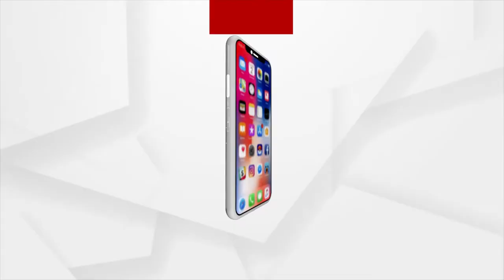Mahaprabhu nka Mahabarta | Argus News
ଦେଖନ୍ତୁ ୨୫.୦୬,୨୦୨୨

ଅପରାହ୍ନ ୫.୩୦ ଓ ପୁନଃ ପ୍ରସାରଣ ରାତି ୮ଟା ରେ